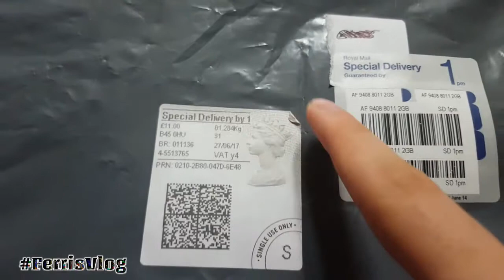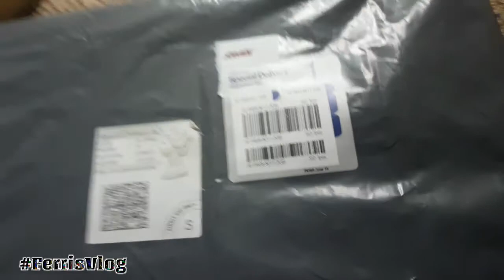Royal Mail Fraud! Beware sellers/buyers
"Life moves pretty fast. If you don't stop and look around once in a while, you could miss it"

as requested here is a link where you can donate if you so wish-